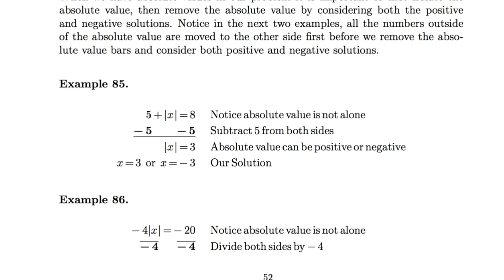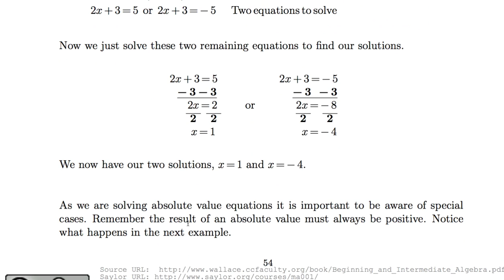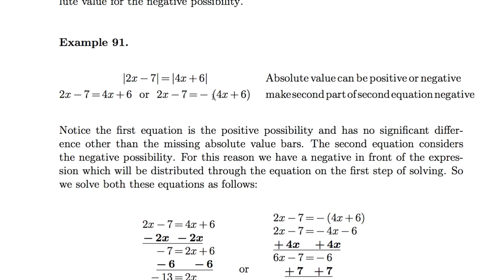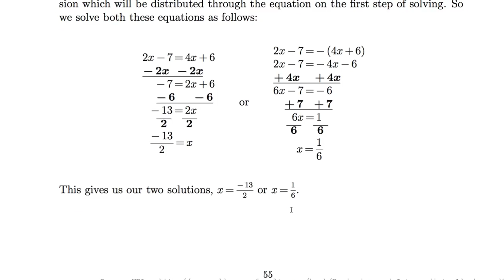[수학의 구조] 006 - Absolute Value Equations